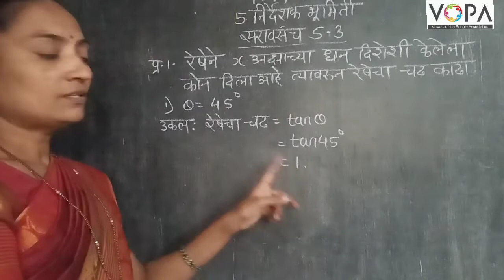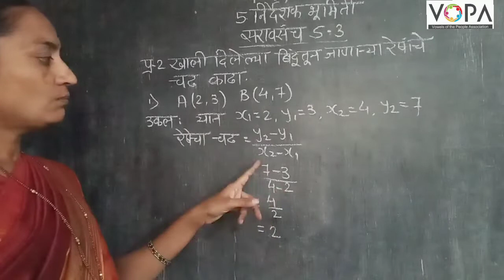10वी | गणित | 5 | निर्देशक भूमिती | V5 | V-School